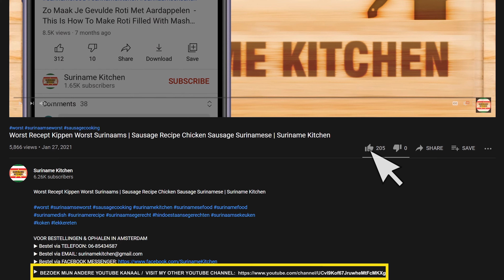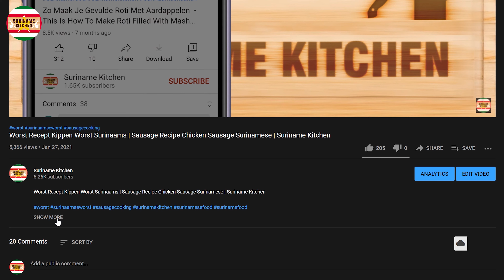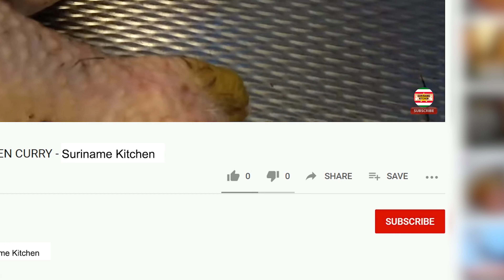Lams Pens Sambal Surinaams Recept | Lamb Tripe Sambal Surinamese Recipe | Suriname Kitchen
▶ INGREDIËNTEN
Voorkoken van de Lams Pens
-Water
-Halve Limoen

Koken van de Lams Pens
-Olie
-Knoflook
-Uien
-Peper
-0,5 EL Doksa Masala
-0,5 EL Normale Masala
-Lams Pens
-Halve Limoen
-0,5 TL Witte Peper
-0,5 TL Kentjoer
-0,5 TL Laos
-0,5 TL Laurierblad Poeder
-Zout
-0,5 EL Soja Saus

▶ INGREDIENTS
Pre-Cook Lamb Tribe
-Water
-Half Lime

Cooking Of the Lamb Tribe
-Oil
-Garlic
-Onions
-Chili
-0.5 TBSP Duck Curry Powder
-0.5 TBSP Normal Curry Powder
-Lamb Tripe
-Half Lime
-0.5 TSP White Pepper
-0.5 TSP Aromatic Ginger
-0.5 TSP Galangal Powder
-0.5 TSP Bay Leaf Powder
-Salt
-0,5 TBSP Soy Sauce